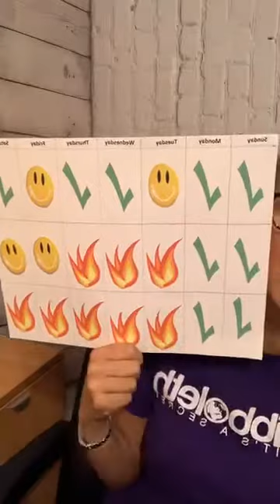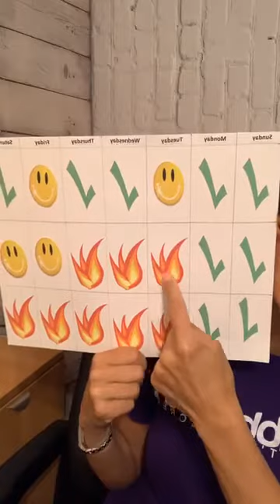Brought Forth with Joy - Shibby Show - Wednesday, 9/16/2020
And he brought forth His people with joy, and His chosen with gladness.  Psalm 105:43 KJV

Have you ever been delivered out of a terrible situation?  Lifted out of it unharmed?  Were you stunned when it happened?  Had you given up?  God is in the deliverance business!  And, when He lifts us out of impossible situations, we are overwhelmed with joy - and we're surprised!  Why do we doubty His goodness?  The next time you are in a tough spot, expect to be "brought forth with joy."

Devotion from Daily Spiritual Refreshment for Women.

Art lettering by Samantha Phillips.

If you are a Shibboleth member, remember to mark this video as watched in your account online.

If you are not a member, please join us for an amazing weight loss and wellness journey.

If you are watching on replay, please type in ShibbolethforHisglory.